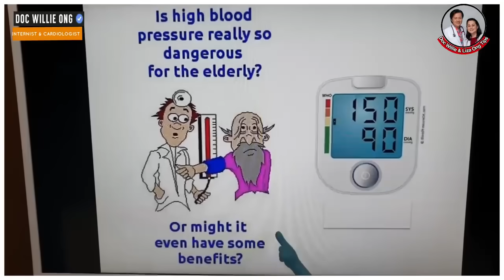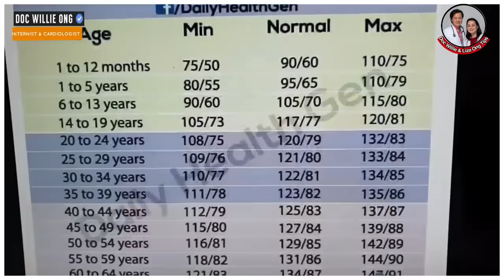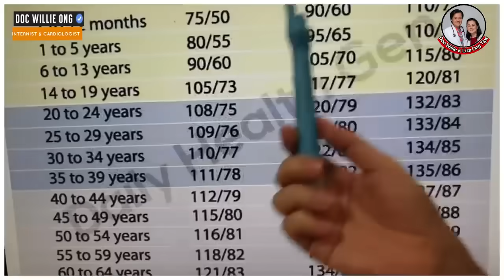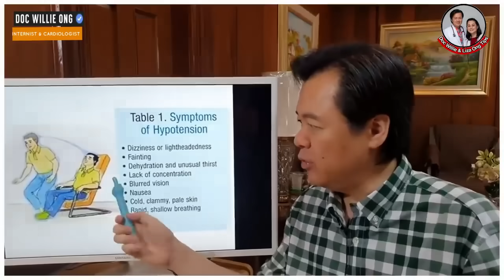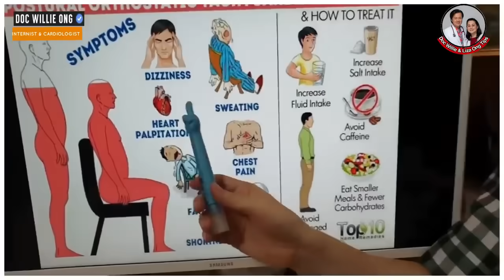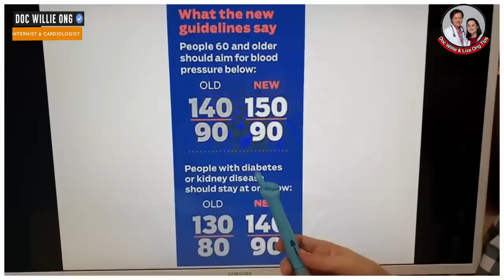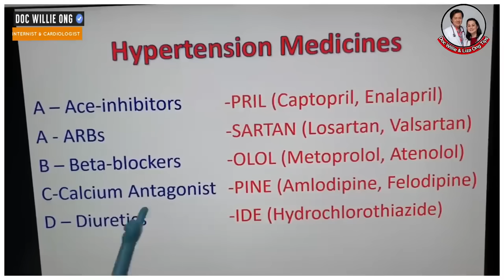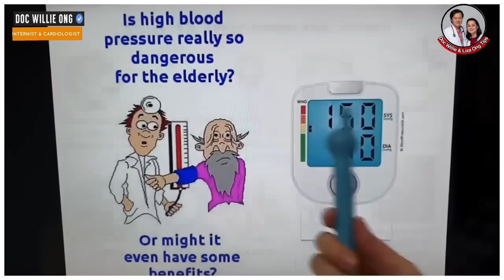Ano Tamang BP sa May Edad - Payo ni Doc Willie Ong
Re-Post Video:

Ano Tamang BP sa May Edad
Baka Sobra Baba o Taas Iyan.

Para makaiwas sa atake sa puso at stroke, alamin ang tamang BP sa nagkaka-edad.